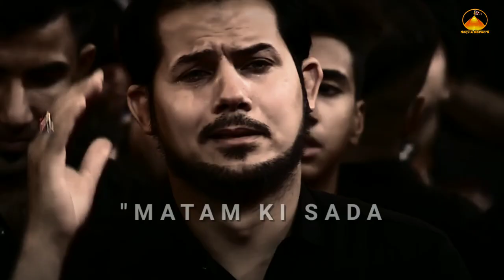Moharram Whatsapp Status 2022 | Matam Ki Sada Ane Lage | By Naqvia Network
Muharram Coming Soon Status 2022 | New Muharram WhatsApp Status Kya Pata Zindagi Ka @Nadeem Sarwar